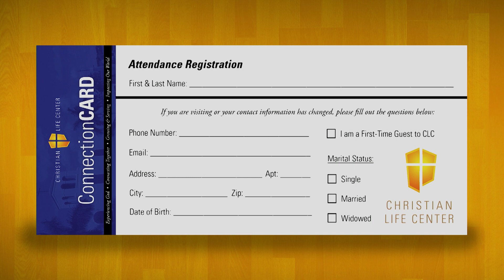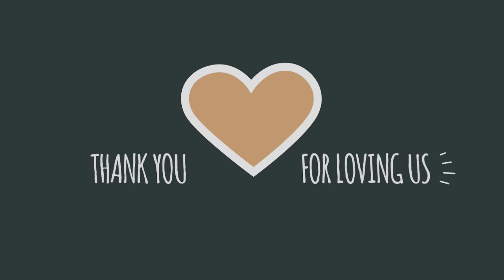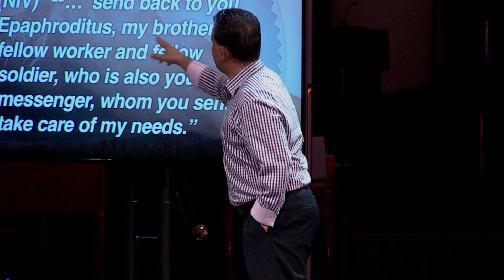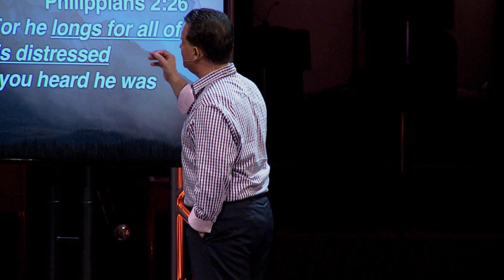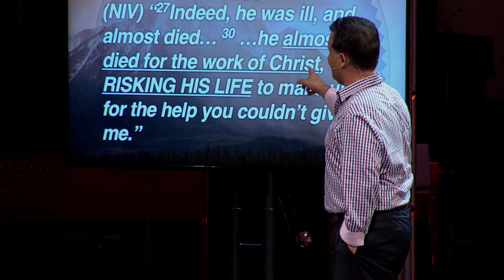Characteristics of the Godly | Father's Day 2018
11:30am Service